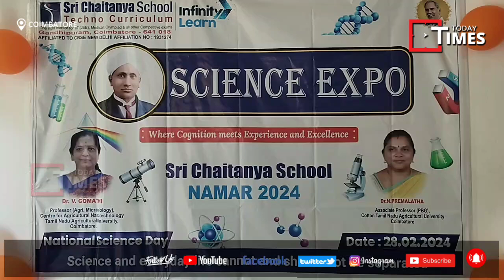ஶ்ரீ சைதன்யா டெக்னோ பள்ளியில் நடைபெற்ற அறிவியல் கண்காட்சி / வியப்பில் ஆழ்த்திய மாணவர்கள்....